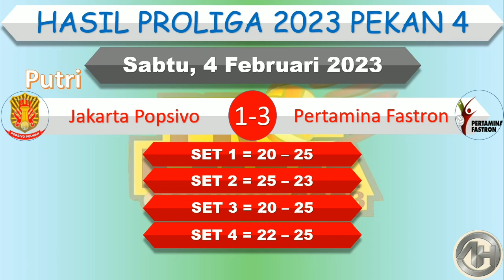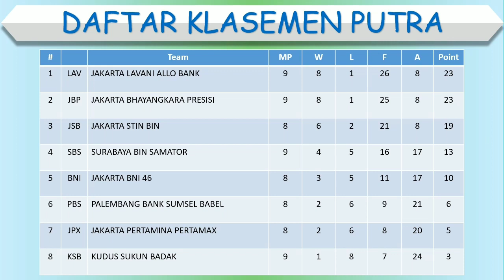Hasil Proliga 2023 Hari Ini │ Jakarta LavAni vs Kudus Sukun Badak │ Jadwal Proliga 2023 │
Jakarta Popsivo Polwan 1-3 Jakarta Pertamina Fastron
Jakarta LavAni 3-0 Kudus Sukun Badak

Hasil proliga hari ini, Hasil proliga 2023 hari ini, Hasil Final Proliga 2023, Hasil proliga tadi sore, Jadwal Proliga 2023, Jadwal Proliga 2023 live Moji, Jadwal Proliga 2023 hari ini, Jadwal Pertandingan Proliga, 2023